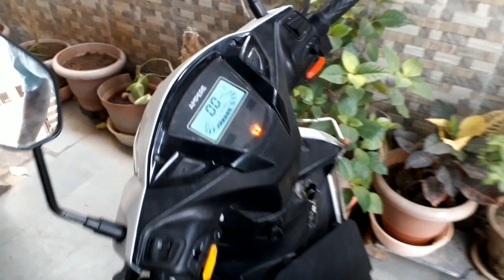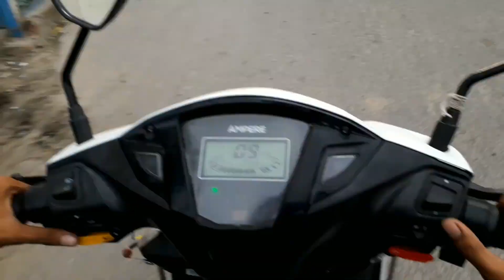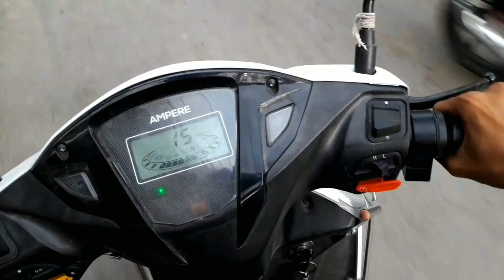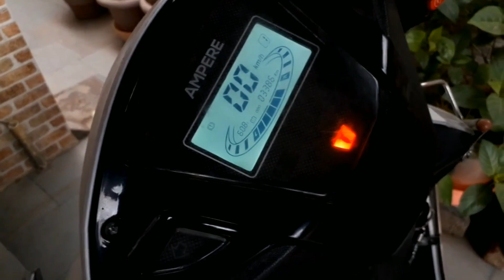Big Problem in Ampere Magnus EX, बिल्कुल ही बन्द हो गई, सब हैरान परेशान, अब क्या होगा,Magnus Ex 😱😱😱😱